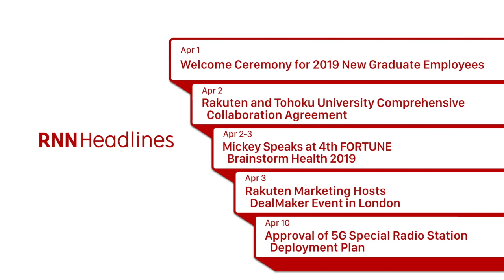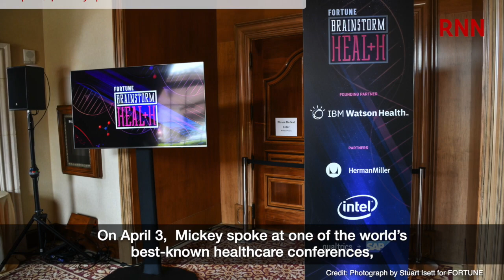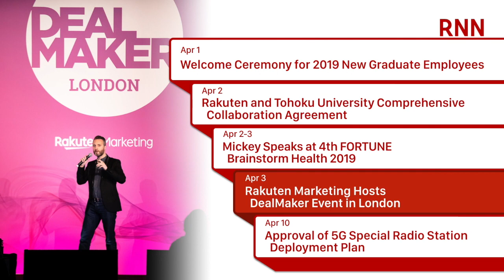[RNN] Headlines: April Part.1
Exciting News from Rakuten Group

4/1     Welcome Ceremony for 2019 New Graduate Employees
4/2     Rakuten and Tohoku University Comprehensive Collaboration Agreement
4/2-3    Mickey Speaks at 4th FORTUNE Brainstorm Health 2019
4/3     Rakuten Marketing Hosts DealMaker Event in London
4/10    Approval of 5G Special Radio Station Deployment Plan